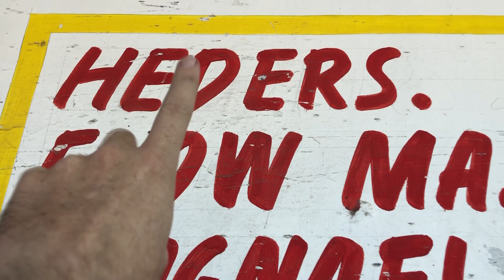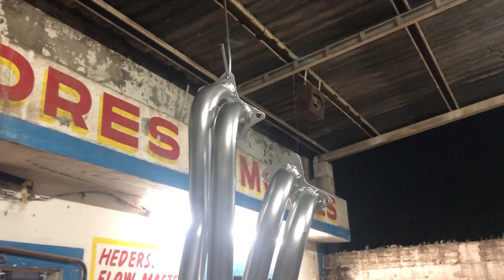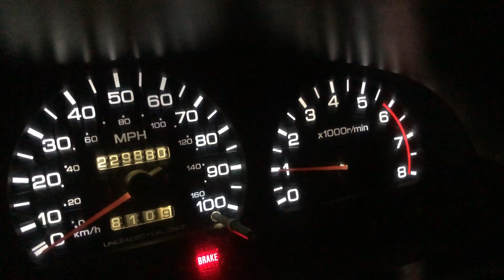HEADERS en MOTOR de PICKUP Nissan D21 | OrdoTunes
Qué tal Amigos, en este Video les muestro el proceso de Elaboración de Headers para el Motor de mi Pickup Nissan Hardbody D21, así como la Instalación y pruebas para ver si ganamos más fuerza en el Motor, espero que el Video sea de su agrado.